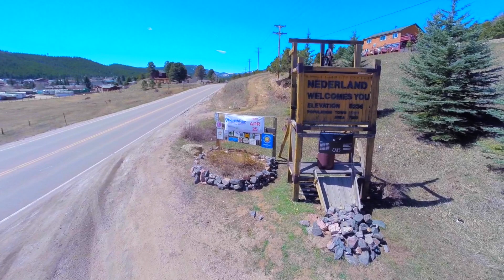Nederland, Colorado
This is Nederland, Co from a drone.  A quiet little mountain town that once a year explodes with hilarity during the Frozen Dead Guy Day Festival.  Make sure to visit it, the 2nd weekend of every March.